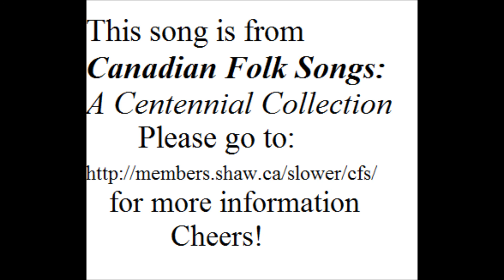À La Claire Fontaine - Jacques Labrecque